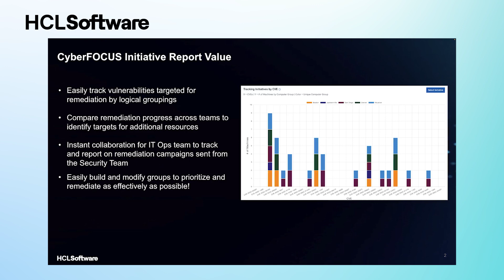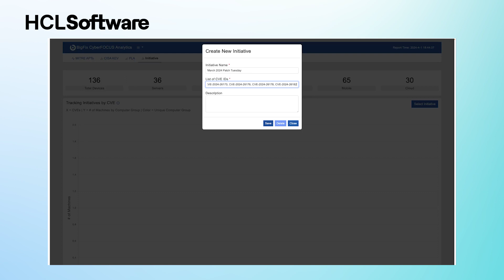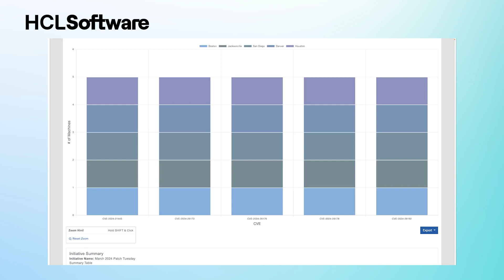CyberFOCUS Initiative Report for Effective Vulnerability Management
The new CyberFOCUS Initiative Report tracks groups of vulnerabilities as CVEs by utilizing initiatives and supergroups and reports the prevalence of those CVEs in specified parts of your environment. The Initiative report assists IT organizations in enhancing endpoint security by delivering a new report to accelerate vulnerability management and remediation. It is included in the capabilities provided by HCL BigFix CyberFOCUS Security Analytics, which is delivered as part of HCL BigFix Workspace, Enterprise, Lifecycle, Compliance, and Remediate.

In this video, we address the three major pain points of the CyberFOCUS Initiative and demonstrate how it empowers you to track your remediation process precisely. Get ready to streamline your remediation efforts and seamlessly track all cybersecurity initiatives.
Here are the key takeaways for cybersecurity professionals:

1. You can easily track vulnerabilities targeted for remediation by grouping them logically.
2. To identify resource allocation needs, you can compare remediation progress across teams.
3. You can build and modify groups to prioritize and remediate effectively.

Explore this video to unlock the full potential of CyberFOCUS Initiative and elevate your vulnerability management strategies to new heights.